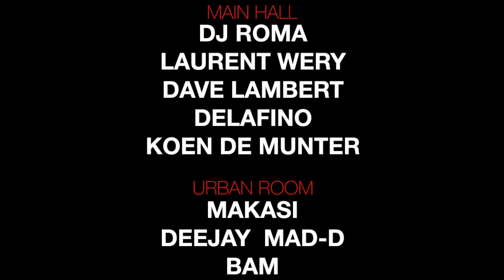CC PROMO VERSIE 1